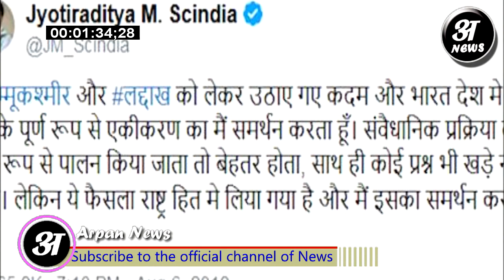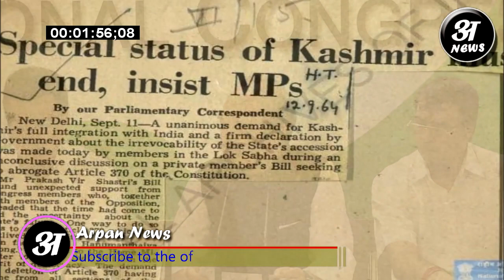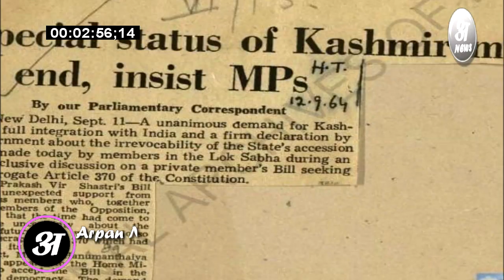Priyanka Chaturvedi ने दिया Congress को बड़ा सबूत दिखाया 370 का असली दस्तावेज़ Jammu Kashmir